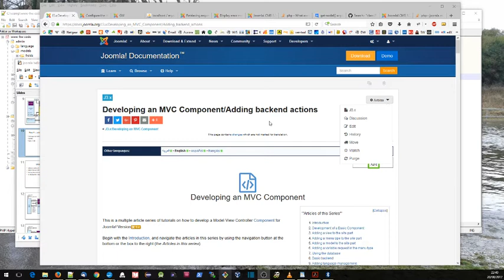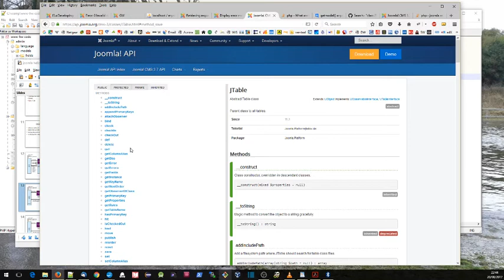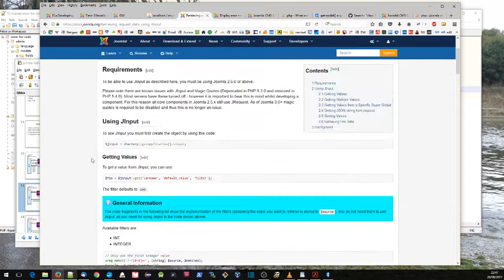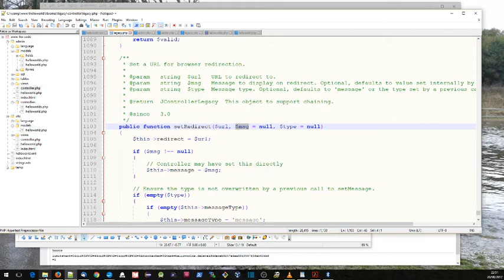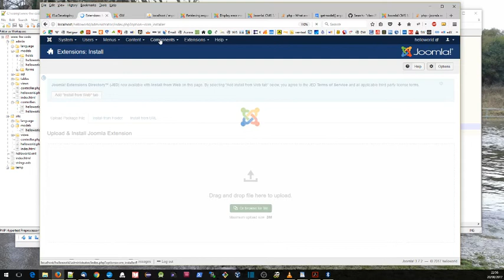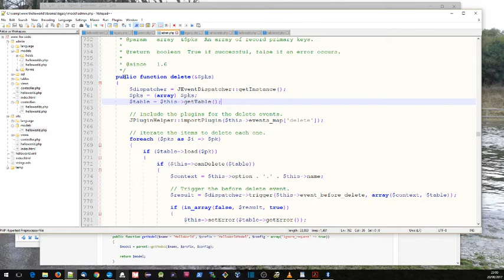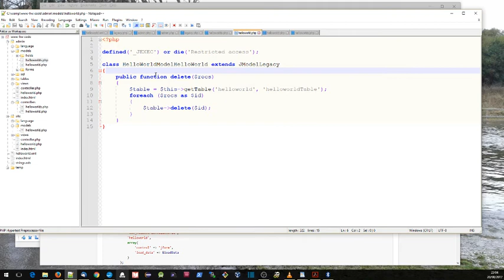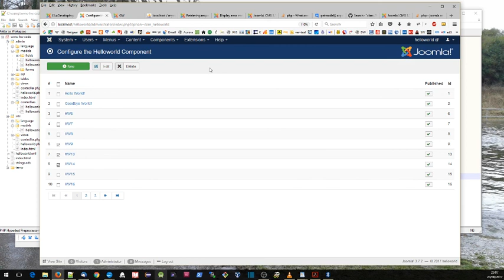9b adding backend actions: delete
This video (video 2 of 5 on adding backed actions) looks at implementing the delete record functionality.